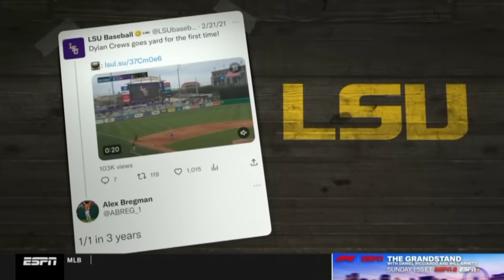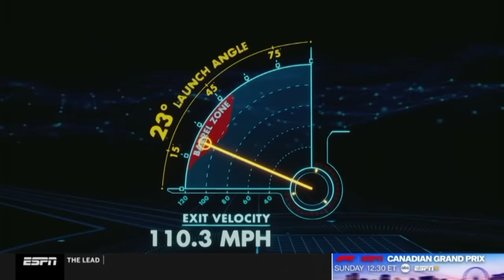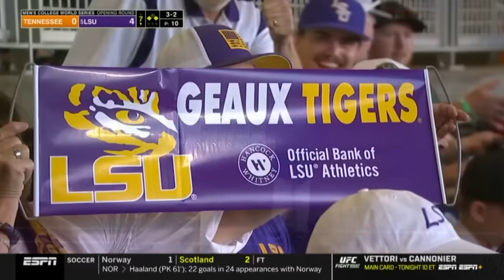LSU vs. Tennessee: 2023 Men's College World Series | FULL REPLAY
MLB Draft prospect Paul Skenes and LSU baseball took down Tennessee, 6-3, in the opening round of the 2023 Men's College World Series. Watch the full MCWS game replay here.